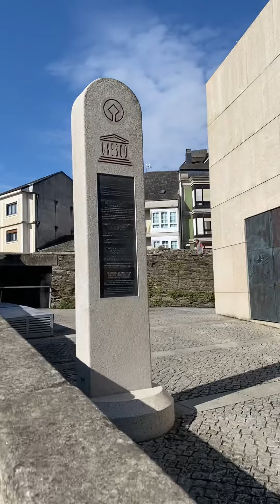Muralla Romana de Lugo